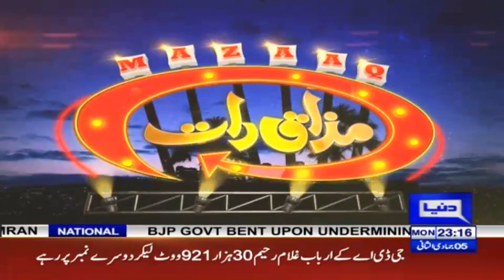M Ibrahim Khan & Bakhtawar Anjum | Mazaaq Raat 18 January 2021 | مذاق رات | Dunya News | HJ1L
Mazaaq Raat is a popular Pakistani Comedy Entertainment show. Vasay Chaudhry hosts the show with Iftikhar Thakur, Qaisar Piya, Akram Udas, Hiba Waqar.